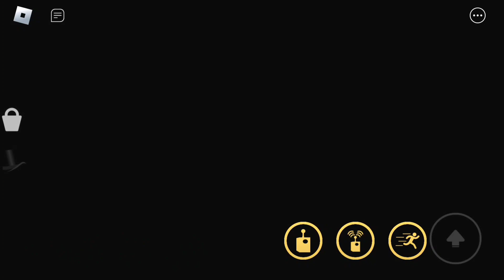ROBLOX - Garten of Banban | Android Gameplay | Gamez island | ios gameplay |horror game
Garten of Banban full gameplay

roblox
Roblox Escape
Roblox Garten of Banban
roblox escape
roblox scary obby
gamez island